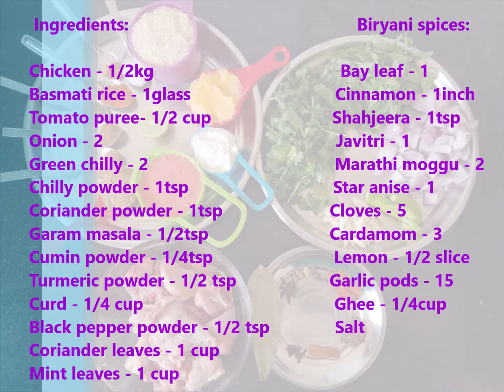how to make Donne Biryani // Karnataka special biryani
Ingredients:                                                 Biryani spices:
Chicken - 1/2kg                                        Bay leaf - 1
Basmati rice - 1glass                               Cinnamon - 1inch
Tomato puree- 1/2 cup                          Shahjeera - 1tsp
Onion - 2                                                  Javitri - 1
Green chilly - 2                                        Marathi moggu - 2
Chilly powder - 1tsp                               Star anise - 1
Coriander powder - 1tsp                       Cloves - 5
Garam masala - 1/2tsp                          Cardamom - 3
Cumin powder - 1/4tsp                          Lemon - 1/2 slice
Turmeric powder - 1/2 tsp                    Garlic pods - 15
Curd - 1/4 cup                                         Ghee - 1/4cup
Black pepper powder - 1/2 tsp              Salt